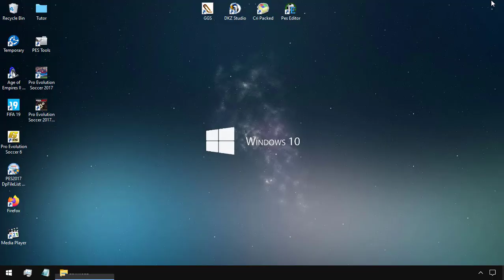PES 2017 New Kitpack season 2021-2022 V3 HD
PES 2017 New Kitpack season 2022 AIO
PES 2017 New Kits Season 2022
PES 2017 Kitpack Season 2022 Full

How to Install:
1) Extract file with winrar
2) Move cpk file to PES2017/Download
3) Generate with DpFileList Generator, (Put this .cpk file under all kitpack mods re you use, or put this .cpk file into the last order)